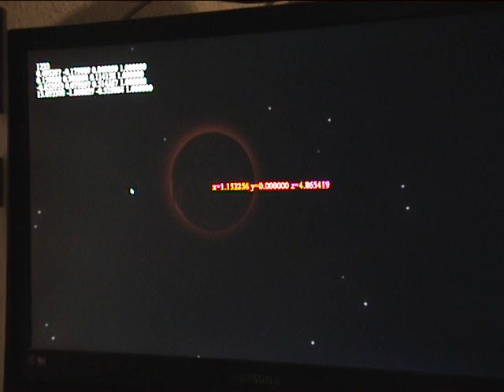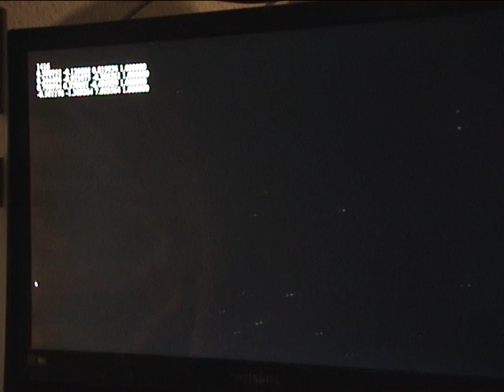Engine test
I added a little shader manager to the graphics engine. Furthermore the model shader is tested with a blue-red color selection for ambient, diffuse and specular light. Emissive not implemented yet but it will. Soon I will fill my computer core with planets, asteroids, stars, gas giants, intestellar nebulars. *g*

silly old plain c :) with a trace of c++